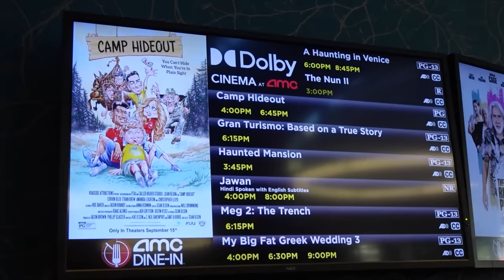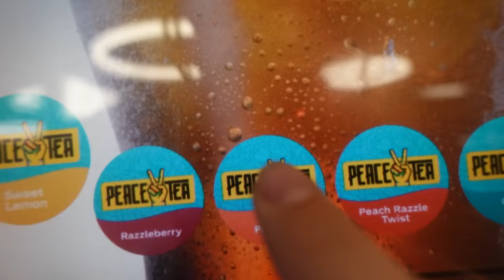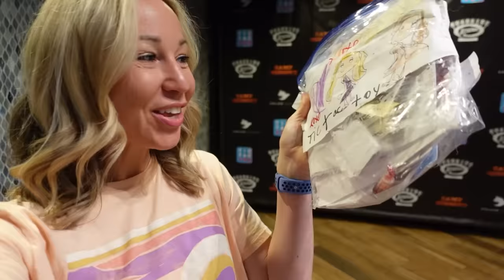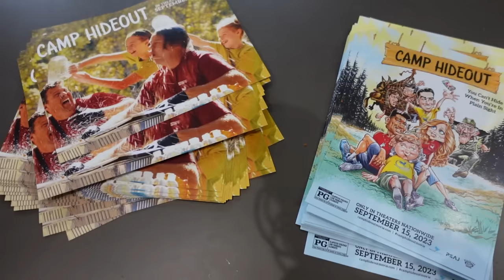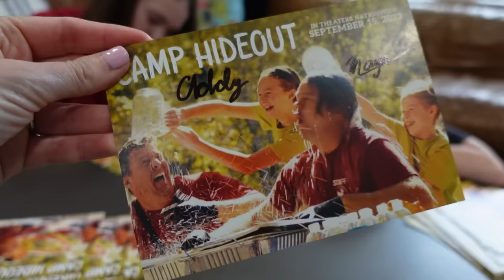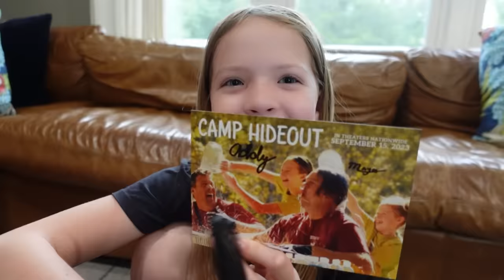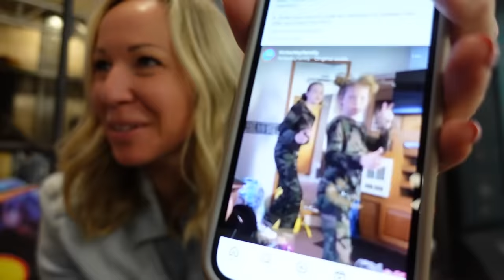At the Camp Hideout Movie Premier !!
Our movie is finally in theaters and we are bringing you with us to the opening weekend where we watch Camp Hideout with fans and friends! There were so many hilarious moments in the movie that we watched it 5 different times throughout the weekend!